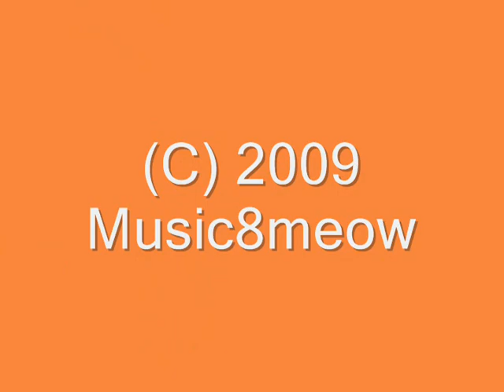有了你 "Now That I Have You"